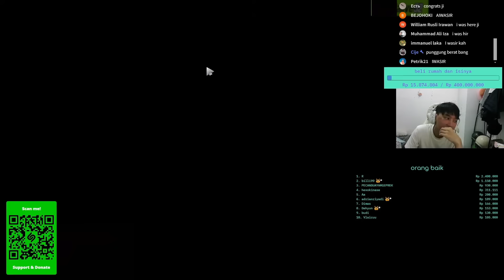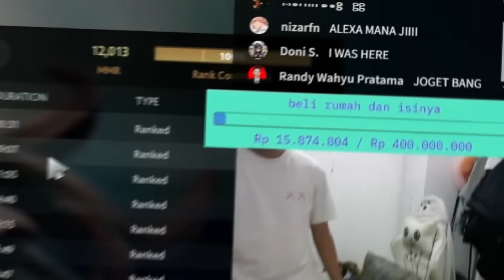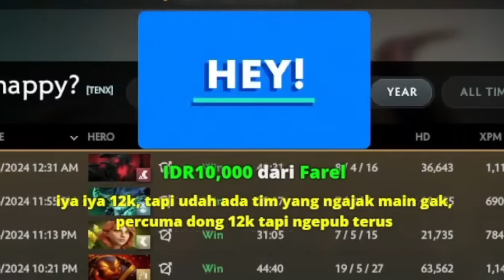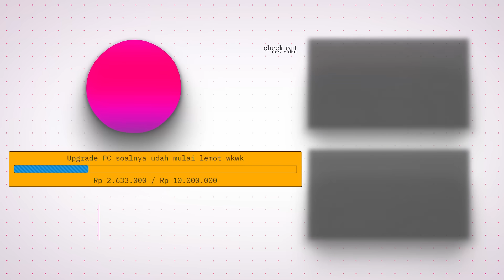RAMZI MENCAPAI 12K MMR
00:00 Gamenya
07:03 Momen 12k
10:28 12k speech
11:57 BAGIAN TERPENTING

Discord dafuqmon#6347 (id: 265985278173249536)